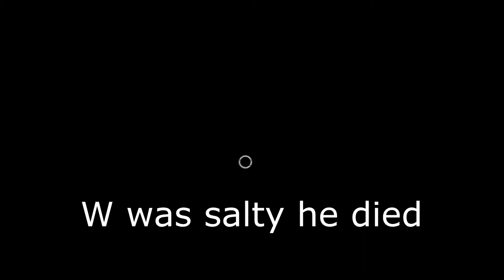ADEPT YUI - Dead by Daylight - Survivor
It couldve ended better lol